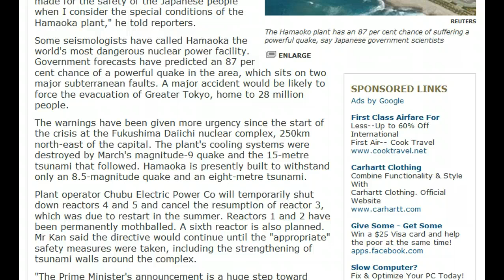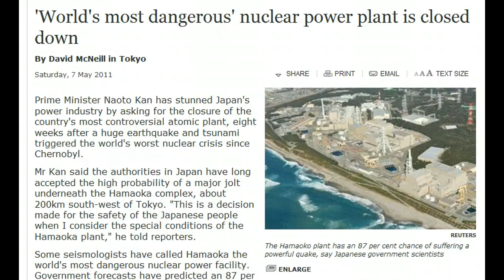"WORLD'S MOST DANGEROUS" nuclear power plant is closed in Japan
*The Hamaoko plant has an 87 % chance of suffering a powerful quake, say Japanese government scientists*

Prime Minister Naoto Kan has stunned Japan's power industry by asking for the closure of the country's most controversial atomic plant, eight weeks after a huge earthquake and tsunami triggered the world's worst nuclear crisis since Chernobyl.

Mr Kan said the authorities in Japan have long accepted the high probability of a major jolt underneath the Hamaoka complex, about 200km south-west of Tokyo. "This is a decision made for the safety of the Japanese people when I consider the special conditions of the Hamaoka plant," he told reporters.

Some seismologists have called Hamaoka the world's most dangerous nuclear power facility. Government forecasts have predicted an 87 per cent chance of a powerful quake in the area, which sits on two major subterranean faults. A major accident would be likely to force the evacuation of Greater Tokyo, home to 28 million people.

The warnings have been given more urgency since the start of the crisis at the Fukushima Daiichi nuclear complex, 250km north-east of the capital. The plant's cooling systems were destroyed by March's magnitude-9 quake and the 15-metre tsunami that followed. Hamaoka is presently built to withstand only an 8.5-magnitude quake and an eight-metre tsunami.

Plant operator Chubu Electric Power Co will temporarily shut down reactors 4 and 5 and cancel the resumption of reactor 3, which was due to restart in the summer. Reactors 1 and 2 have been permanently mothballed. A sixth reactor is also planned. Mr Kan said the directive would continue until the "appropriate" safety measures were taken, including the strengthening of tsunami walls around the complex.

"The Prime Minister's announcement is a huge step toward permanently closing this power plant and an acknowledgement that it is too dangerous to operate," said Yoshika Shiratori, who is leading a lawsuit against Hamaoka. "We hope this is the beginning of the end for nuclear power in Japan, where constant earthquakes make them too risky."

It was unclear last night how Chubu Electric and the rest of Japan's nuclear industry will react. Legal experts told the media the premier has no authority to stop power plants from operating. Akihisa Mizuno, president of Chubu Electric, declined to comment. "We will try to respond as soon as possible," he said. Chubu Electric won a lawsuit four years ago against local activists who wanted Hamaoka to be closed. They claimed that Chubu Electric had underestimated seismic activity when it built the plant four decades ago.

Article from The Independant UK on May 7, 2011

These Videos May Contain Copyrighted (© ) Material. Such Material is Made Available to Advance Understanding of Ecological, Political, Human Rights, Economic, Democracy, Scientific, Moral, Ethical, Social Justice Issues, Teaching, and Research. In Accordance With Title - 17 U.S.C. Section 107, This Material is Distributed Without PROFIT to Those Who Have Expressed a Prior General Interest in Receiving Similar Information For Research and Educational Purposes.